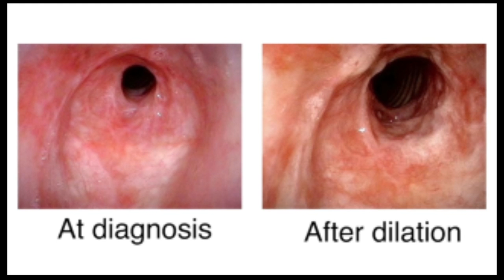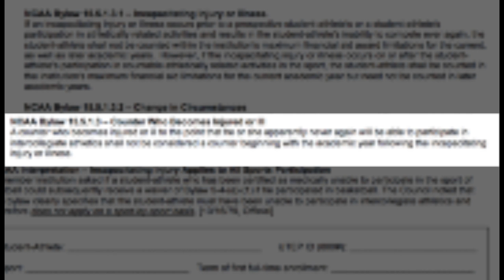Colleen Smith Story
Before Colleen Smith became apart of the Blue DePaul community you had a scary road that almost stopped her from playing the game she loves.